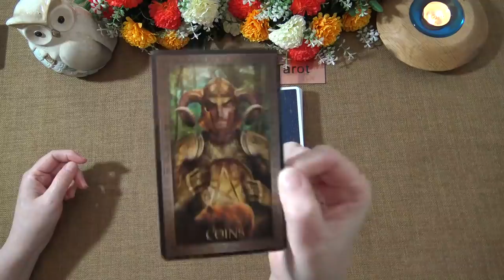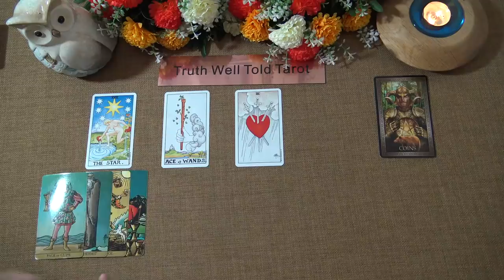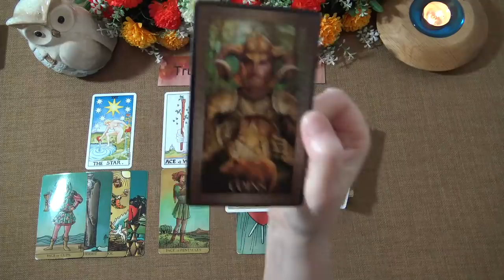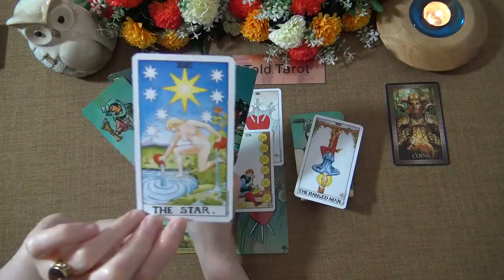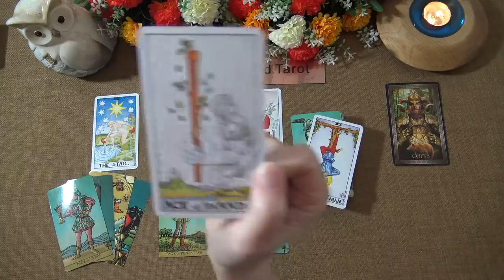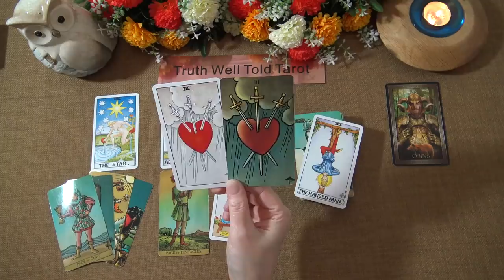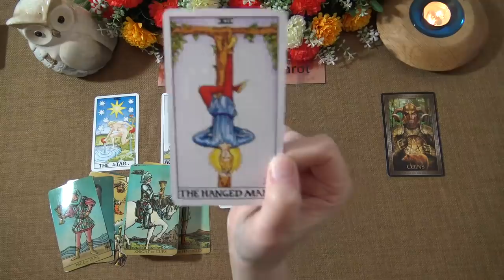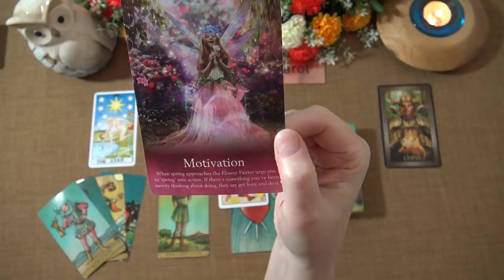LIBRA WEEKLY TAROT READING "AN UNEXPECTED OFFER LIBRA" May 3rd-9th 2021 Truth Well Told Tarot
Andrea xx